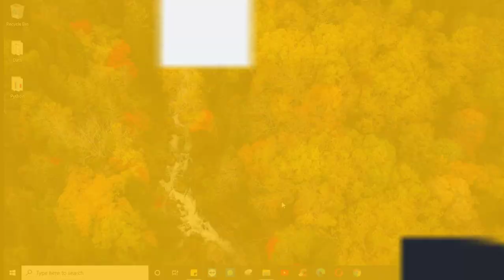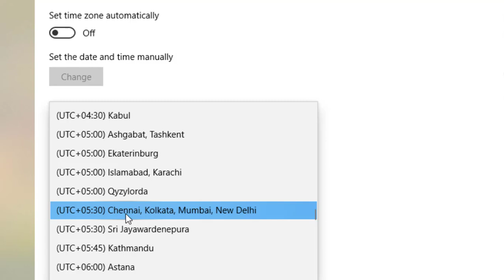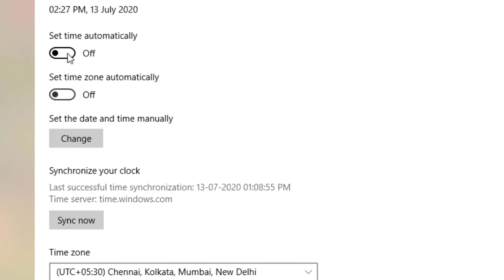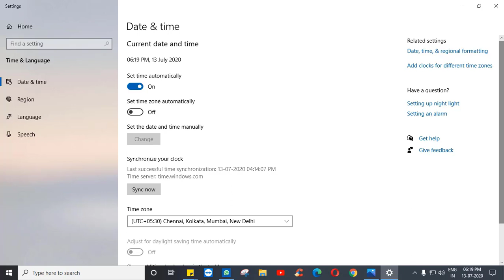How To Change Date & Time in Windows 10 - Hindi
This video describes How To Change Date & Time in Windows 10 in Hindi languge. Windows main date aur time kaise set karien.

About : Vipan Kapoor is a YouTube Channel, where you will find tech videos in Hindi.